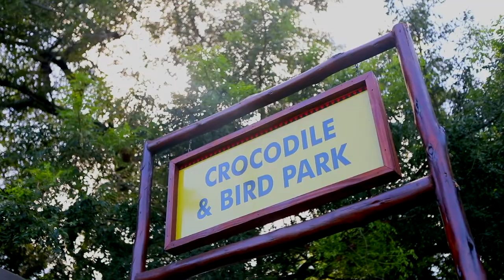Gooderson Dumazulu Lodge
Experience traditional KwaZulu-Natal hospitality at Gooderson DumaZulu Traditional Zulu Village, South Africa’s biggest cultural village. Watch as locals make spears, shields, baskets and clay pots. Peek into the world of the sangoma and have a one on one reading. Experience the rhythmic drumbeat and dance of Africa. Taste Zulu beer. Watch the throwing of the bones.